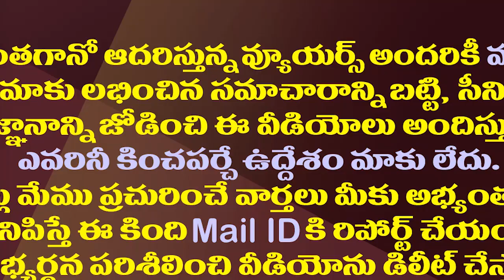ఈ వైసీపీ ఎమ్మెల్యే చేసిన పనికి హ్యాట్సాఫ్ చెప్పాల్సిందే || YCP MLA Chevireddy Is doing a great job